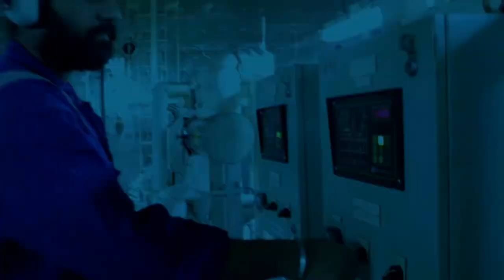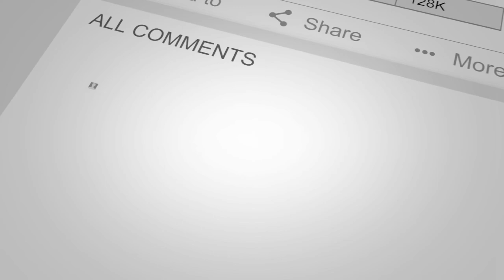Short Clip: Mr. Punjabi "The 3rd Engineer"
Mr. Punjabi
"The 3rd Engineer"

Shot with Canon m50 & Dji Ronin S